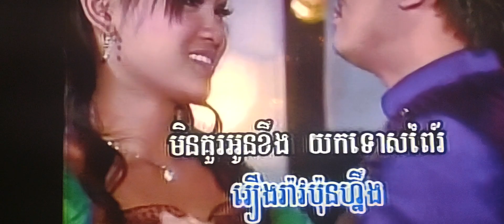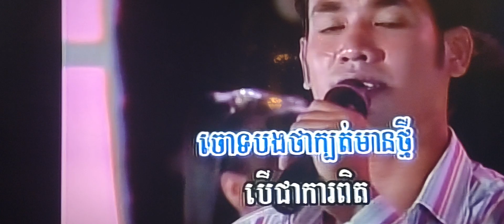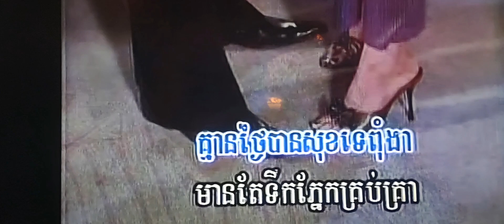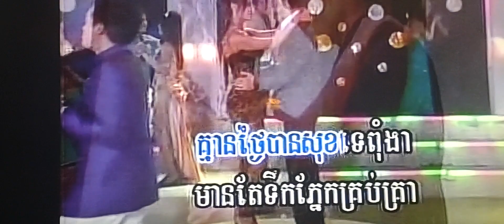December 6, 2023